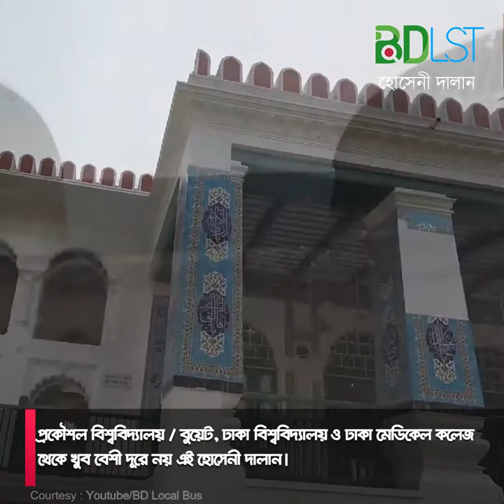প্রায় ৩০০ বছরের পুরানো ইমামবাড়া বা হোসেনী দালান । MFA । বিডিএলএসটি | Hossani Dalan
প্রায় ৩০০ বছরের পুরানো ইমামবাড়া বা হোসেনী দালান যা পুরান ঢাকার নাজিমউদ্দিন রোডে অবস্থিত যা শিয়া সম্প্রদায়ের একটি উপসনালয়। অনুমানিক ১৭শ শতকে মোগল সম্রাট শাহজাহানের সময়ে এটি নির্মিত হয়। ভবনটি মূলত কারাবালার প্রান্তরে ঈমাম হোসেনের শাহাদাৎ বরনের স্মরনে নির্মাণ করা হয়। যানজট আর ভিড়ের ভয়ে অনেকেই আমরা পুরান ঢাকায় যেতে চাই না। তাই হয়ত অনেক দর্শনীয় স্থানগুলো থেকে যায় অদেখা।

তবে যে কোনো ছুটির দিনে যখন যানজটের ভয় নেই, তখন ঘুরে আসতে পারেন পুরান ঢাকার হোসেনী দালান থেকে। বিশেষ করে যারা ইতিহাস ও ঐতিহ্যের অনুরাগী তাদের জন্য খুব আকর্ষণীয় একটি স্থান হোসেনী দালান। প্রকৌশল বিশ্ববিদ্যালয় / বুয়েট, ঢাকা বিশ্ববিদ্যালয় ও ঢাকা মেডিকেল কলেজ থেকে খুব বেশী দূরে নয় এই হোসেনী দালান। এই দালানের প্রবেশ দ্বার দিয়ে ঢুকলেই বড় বাগান, শিয়া সম্প্রদায়ের কবর ও মূল স্থাপনা চোখে পড়বে।

ভবনের পিছনের দিকে আছে দীঘি। দীঘির পাড়ে বসে কাটাতে পারেন কিছুটা সময়। হোসেনী দালানের বেশির ভাগ ছবি পিছন দিক দিয়ে তোলা। কারন পিছের দিকে ভবনের একটা চমৎকার ভিউ পাওয়া যায়। একটা ছুটির দিন চলে যেতে পারেন। প্রতিবছর মহরম মাসের ১ ধেকে ১০ তারিখে আশুরা উপলক্ষ্যে জমজমাট হয়ে ওঠে হোসেনী দালান। তখন এখানে নানা রকম আচার অনুষ্ঠান হয়।

এখান থেকেই মহরমের তাজিয়া মিছিল বের হয় এবং শহরের বিভিন্ন এলাকা প্রদক্ষিণ করে। সেসময় এ এলাকার চারপাশে মেলাও বসে। জাতীয় জাদুঘরে হোসেনী দালানের একটি চমৎকার রেপ্লিকা রয়েছে যা পুরোটি রূপা দিয়ে তৈরি।

হোসেনী দালান ছাড়াও পুরান ঢাকা থেকে ঘুরে আসতে পারবেন আশে পাশের
গুরুত্বপূর্ণ ঐতিহাসিক স্থাপনা গুলো, যেমন – আহসান মঞ্জিল,
লালবাগকেল্লা ইত্যাদি।

পরিদর্শনের সময়সূচী
প্রতিদিন সকাল ৭.০০ টা থেকে রাত ১০.০০ টা পর্যন্ত খোলা থাকে।

কিভাবে যাবেন

সিএনজি, রিকশা বা টেম্পোযোগে চাখাঁরপুল যাওয়া যায়। ইমামাবাড়া হোসেনী দালান পুরনো ঢাকার নিমতলী ও চানখাঁরপুল এলাকার হোসেনী দালান রোডে অবস্থিত।